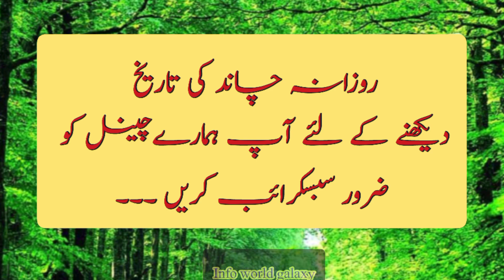Moon date today aj chand ki konsi tarikh h zilhajj ki Islamic hijri calendar 26 july 2022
Today in Pakistan,Bangladesh,India Moon date  is 24 Zil-Hajj 1443

Today in Saud Arabia, America,UAE and Arab countries  Moon date  is  25 zil-Hajj 1443.

you're quires:
Today Calendar
punjabi tarikh
Calendar 2022
urdu Calendar
Islamic hijrri date
date
Islamic date
Islamic Calender
Islamic
july 2022
July 2021 aajchand ki kiya tarikh h
July islamic Calender
july 2022 desi tarikh
July month 2022 desi tarikh
info world galaxy
moon date
June Calendaraaj ka calendar
aaj ka calendar2022
june calender
june calendar2022
2022